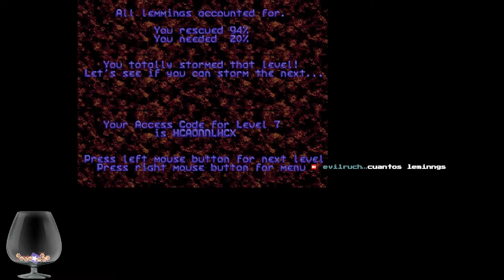Recopilación evilruchi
hice una recopilación de  mis vídeos haré mas si lo me lo piden pero por ahora dejare los stream tranquilos por un tiempo